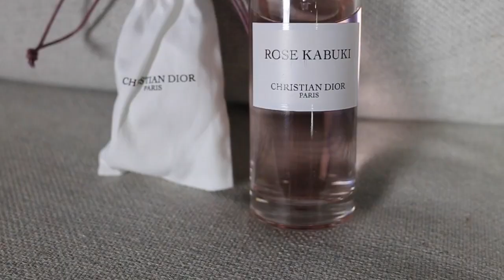COMPRINHAS da Europa: Tênis, perfume, pulseiras, cardigan... | Layla Monteiro